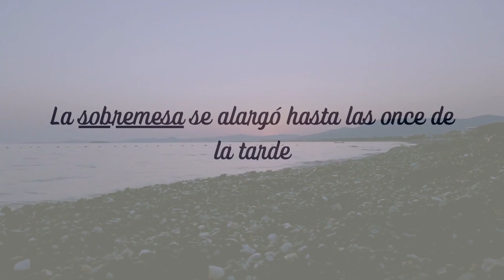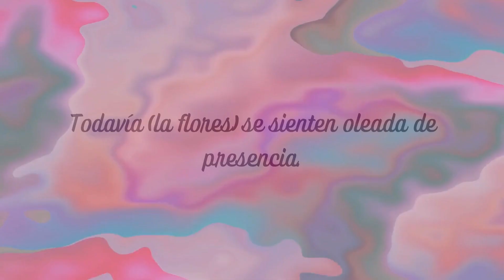Hermosas Palabras En Español: LA FLOR FRAGRANTE + Dame un beso,Mi Amor,Dulce Sueños,Buenos Noches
Bienvenido al canal Stunning Attraction

Aquí hay un poema a la hora de dormir. Escuche dulces paisajes sonoros nocturnos mientras se duerme tranquilamente

La Flor Fragante

Dulce de leche, jugo de naranja y café de avellana para bocadillo de medianoche
La sobremesa se alargó hasta las once de la tarde
A la momento, siempre se puede escuchar a alguien pidiendo un besito
Entonces alguien dice “me encanta tu sonrisa”
A medida que la esperanza llena el aire, crece una semilla de amor
Estrellita, ¿dónde estás? la canción suena de fondo.
El arrebol de la noche caricia sus caras
Con el corazón roto las flores de inmarcesible son invisibles
Todavía se sienten oleada de presencia.

IN ENGLISH
Welcome to the Stunning Attraction channel

Here is a bedtime poem. Listen to the sweet nightly soundscapes as you go to la la land.

The fragrant flower

Sweet orange candy and hazelnut coffee for a midnight snack
The after-dinner was extended until eleven in the afternoon
At this moment, you can always hear someone asking for a little kiss
Then someone says “I like your smile”
As hope fills the air, a seed of love grows.
‘Twinkle twinkle little star’ the song plays in the background.
The afterglow of the evening caress their faces.
With a broken heart the unfading flowers are invisible.
They (the flowers) still feel a wave of presence.

WORDS USED IN POEM
Naranja
Orange. Jugó de naranja

Dulce
Sweet. Dulce de leche - caramel
Mi dulce - my sweet
Dulces sueños- sweet dreams

Estrella
Star
Estrellita, ¿dónde estás?

Medianoche
Midnight
Bocadillo de medianoche

Sobremesa - time spent talking after a meal

Caricia
Caress
Dar una caricia - give me a caress

Besito
Little kiss
Un besito say when you want a little kiss

Inmarcesible
Unfading
Used to describe flower that hasn’t wilted or undying love

Sonrisa
Smile
Me encanta tu sonrisa (to complement someone’s smile)

Esperanza
Hope, promise, confidence

Semilla
Seed
Una buena semilla - a good seed
Semillas de calabaza - pumpkin seeds

Avellana
Hazelnut
Cafe de avellana - hazelnut coffee

Arrebol
Afterglow
To describe pinkish color of the sky and clouds in the evenings

Corazón
Heart
Mi corazón - my heart, my love
Con el corazón roto - with a broken heart

Oleada
Wave, surge

Mi amor
My love

Diario de Gratitud: